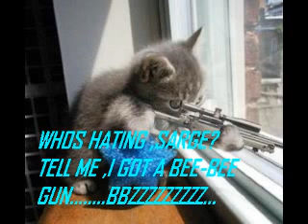CAT invasion (alien) new world order,2012,INVASION,UFO-C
funny cat story XD (ELawshea channel )

funny tales of a new world order on the rise ,the obvlious right in your face ,,,(MrStripyHead channel)